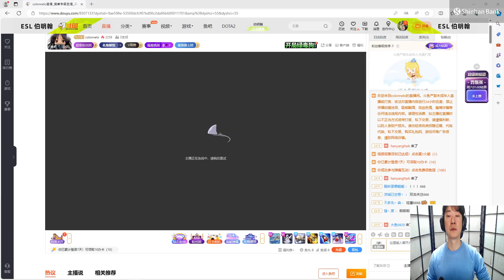Warcraft 3｜Moon｜Full Stream｜2024/04/22｜Part 4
Player: Moon [NE]
Date: 2024/04/22

For more fabulous live streams, feel free to follow Moon

00:00 Moon